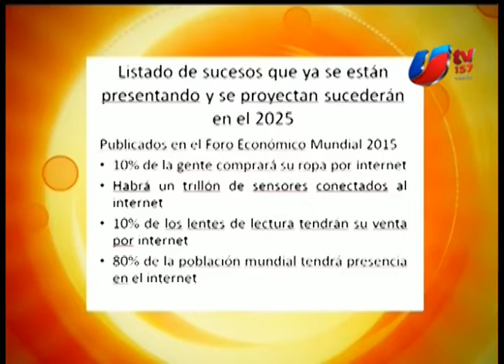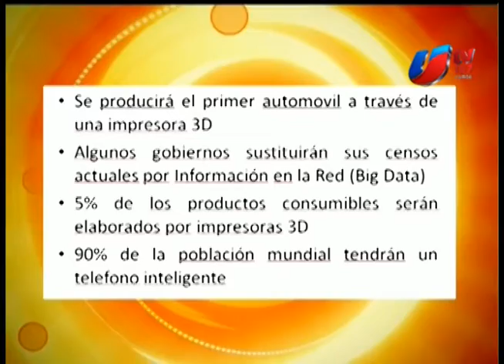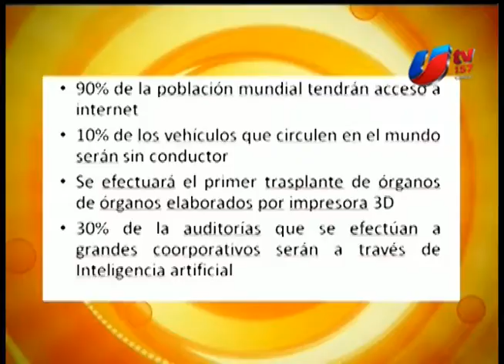CCM -Contador Martin Dominguez